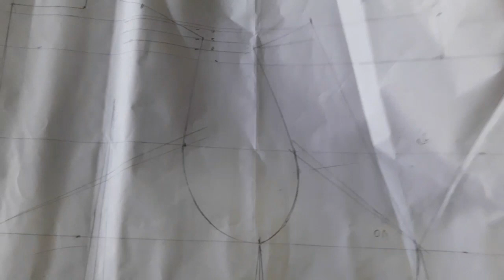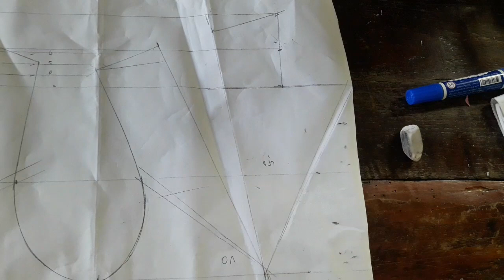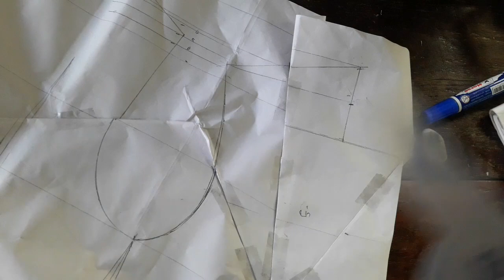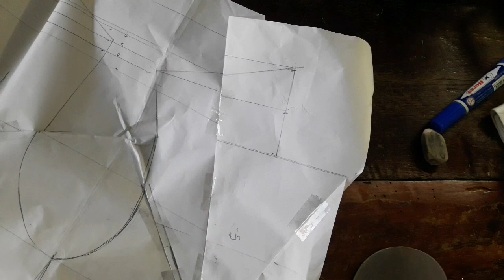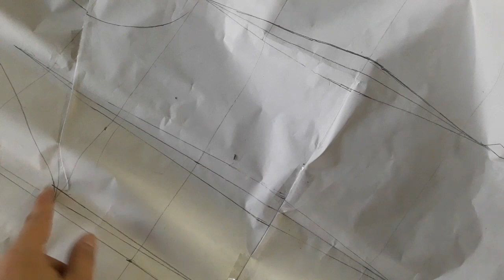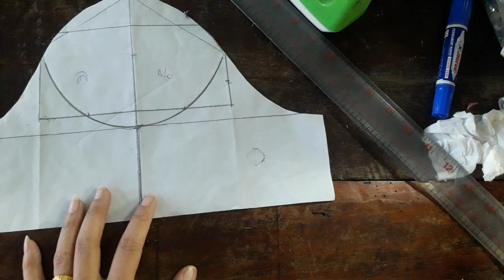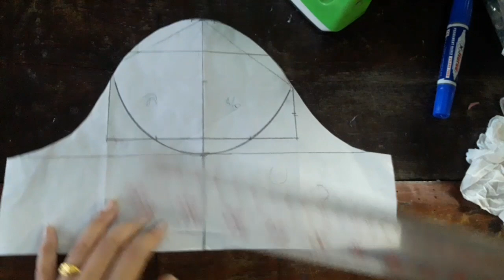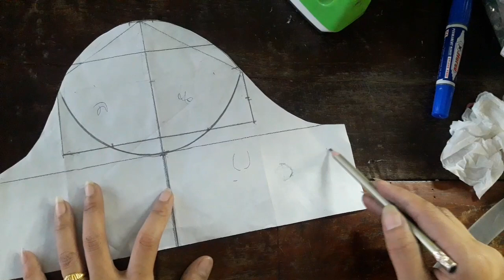ตัดชุดเดรสคอวีแบบง่ายๆ หลังใครกลัวไม่แนบเก็บอ่าคอหลังเพิ่มได้นะคะ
ใช้แพทเทิร์นแม่แบบมีเกร็ดไหล่เกร็ดเอวมาเป็นต้นแบบปิดเกร็ดคอเกร็ดวงแขนเกร็ดเอวหลังให้เรียบร้อยปิดเกร็ดไหล่ตัดแยกเกร็ดทรงตรงอกวัดคอออกสองนิ้วลึกวีหน้า4.5นิ้วลึกวีหลังถึงเส้นอก